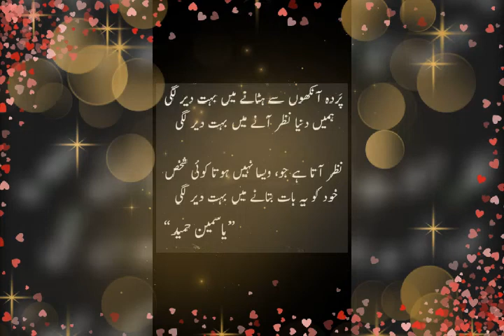January 7, 2022